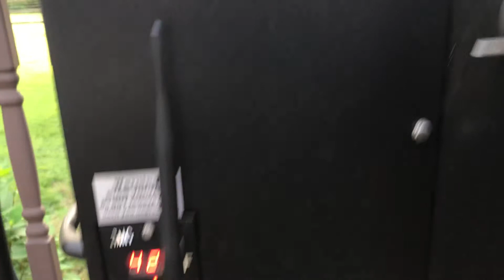Beef Tenderloin with Brown Butter Vegetables